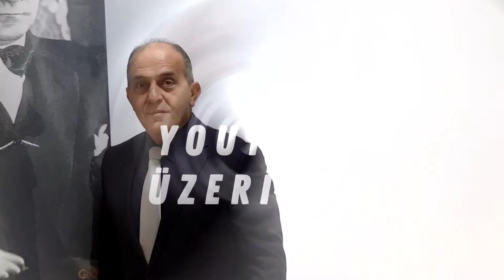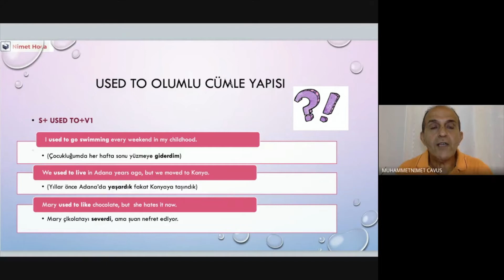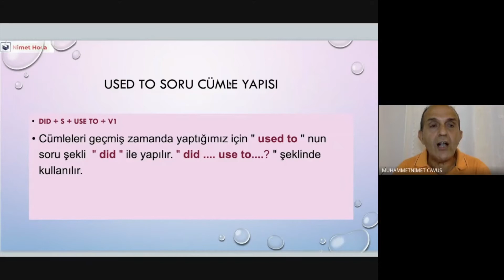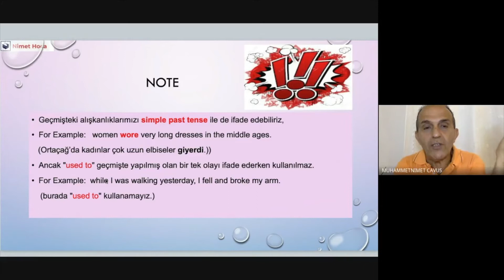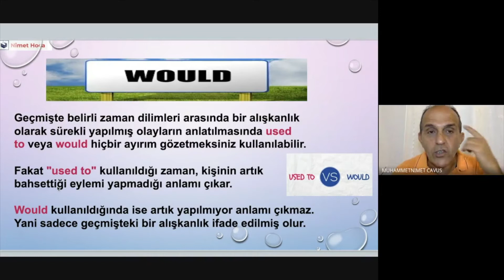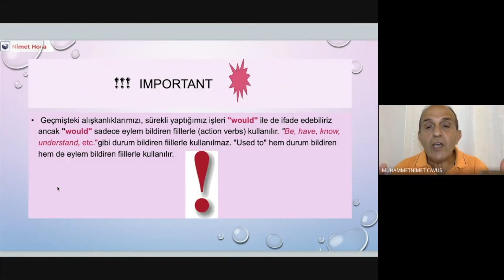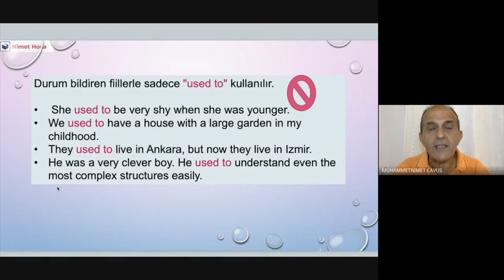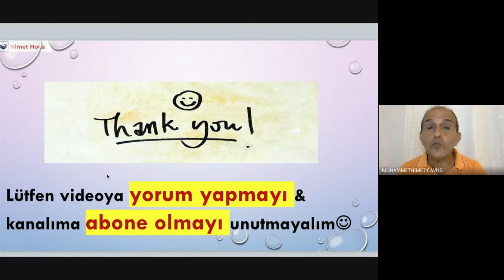USED TO & WOULD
MERHABA. Bu videoda sizlere  İngilizce de eskiden yaptığımız ve artık yapmadığımız veya tam tersini ifade etmek için kullandığımız  USED TO ve WOULD  konusunu anlatmaktayım. İyi çalışmalar dilerim.